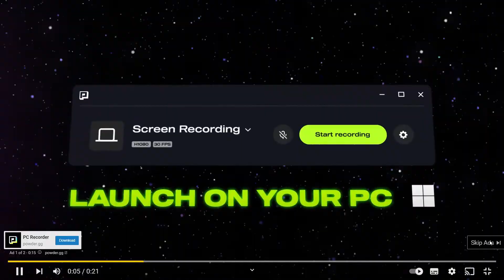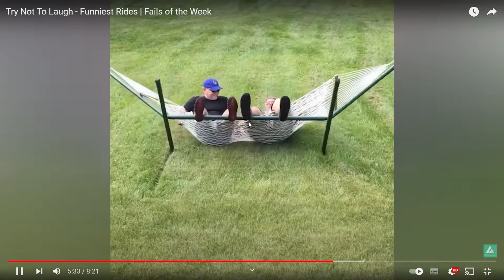REACTING ON FUNNY PEOPLE!!!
About Me: I Am Rishabh In This We Will Do Roast,Gaming And Reaction SoStay Tunned With Me!                                                                                                                                                My Discord Server